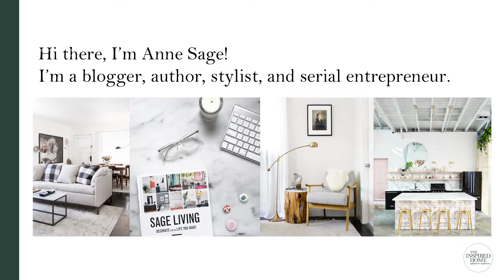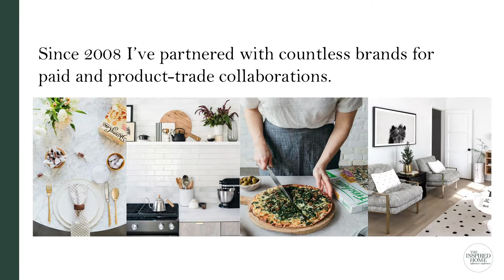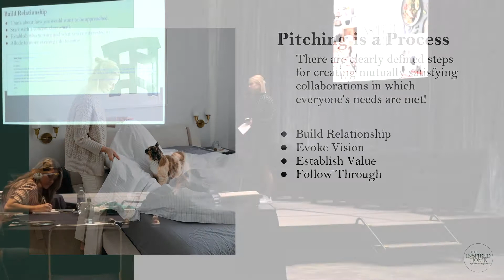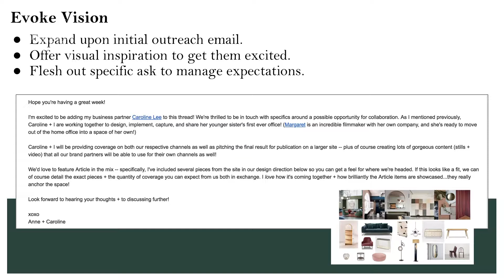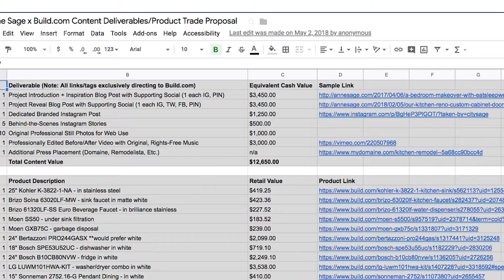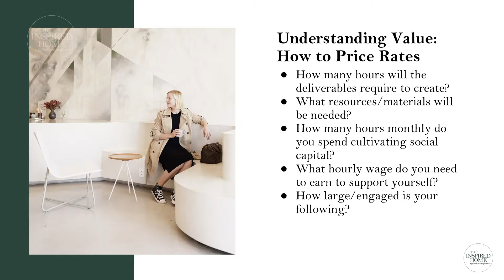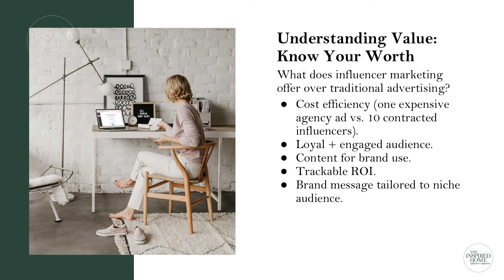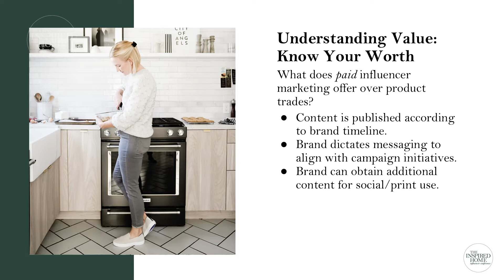How to Pitch Brands and Accurately Price Your Work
Presenter: Anne Sage

Anne Sage has been blogging since 2008 with her signature smart yet stylish approach to fashion, interiors, entertaining and more. Watch her presentation from The Inspired Home Influencer Conference, held March 1, 2019 in Chicago to kick off the International Home + Housewares Show.

The Inspired Home Influencer Conference is an event for bloggers and influencers providing networking, education and the opportunity to meet with brands and establish new brand partnerships. The Inspired Home Influencer Conference 2020 will be held in Chicago on Friday, March 13, 2020, followed by The Inspired Home Show, the largest home focused trade show in the world.